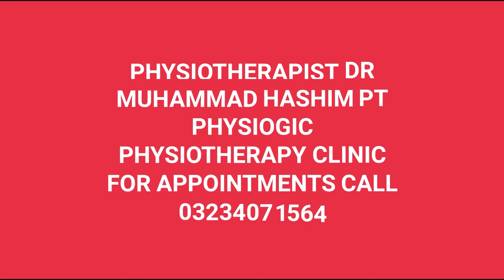Physiotherapy in Pakistan | Physiotherapist in Lahore | Dr Muhammad Hashim PT 03234071564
Physiogic Physiotherapy Clinic
Address: ph-1، 163-B Iqbal Avenue housing Society Khayaban e Jinnah Road Lahore، Iqbal Avenue Cooperative Housing Society - Near UCP Lahore, Punjab

Timings 12pm-9pm
Monday To Friday
Google Address:

Consultant Physiotherapist
Dr Muhammad Hashim